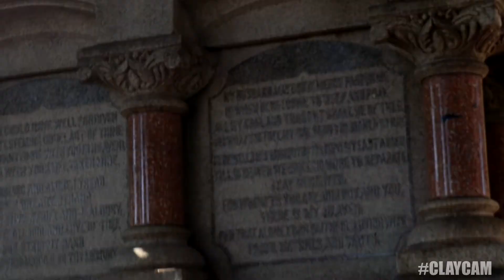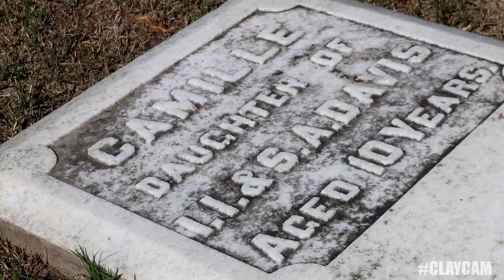THE GRAVE OF SIDNEY SAUNDERS